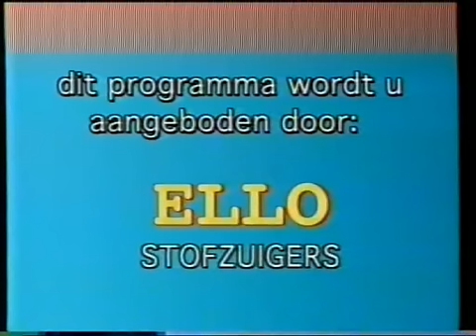Live Opgenomen - Koken met Kas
Ruben van der Meer & Horace Cohen
Pim Pimmers
ff laten schrikken!